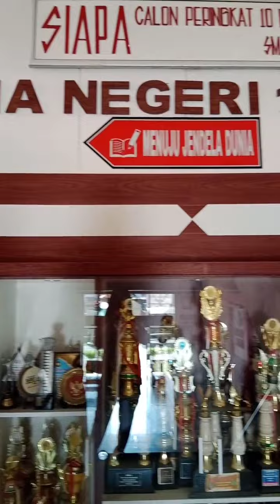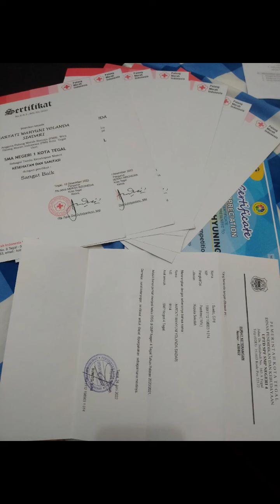Profil Calon Koordinator Forpis 2023 - Hartati Wahyuni Yolanda Siadari - Kota Tegal